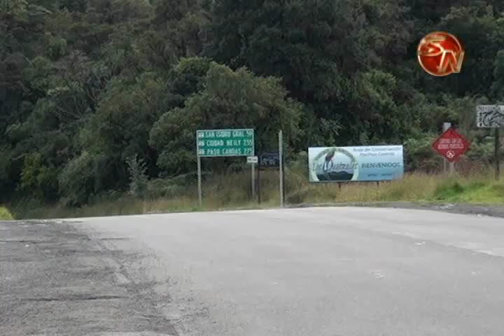Ministro del MOPT descarta ampliación del Cerro de la Muerte